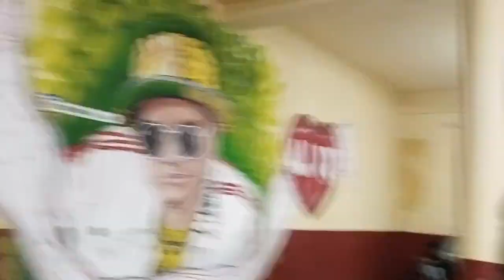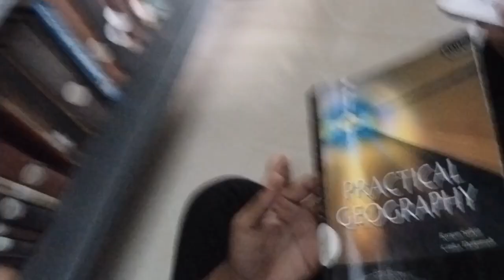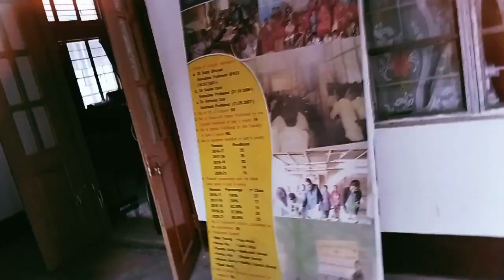ADP কলেজৰ ভিতৰখন চাওঁ আহক || ADP college campus Tour || Middad's vlog